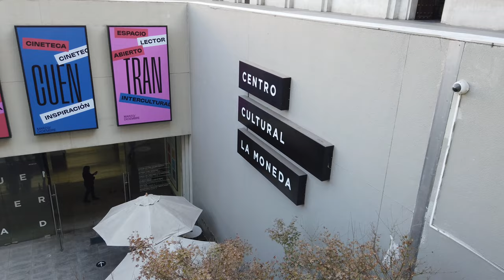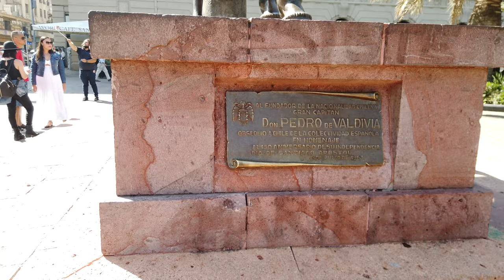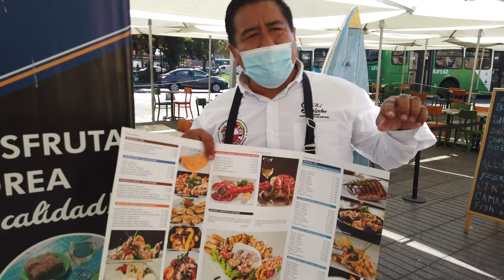UM PASSEIO PELA SANTIAGO DO CHILE DE 2022 🇨🇱 🇨🇱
Voltamos a Santiago durante a Fidae, e encontramos a cidade mudada, completamente parada em função da pandemia. O Chile ainda vive a crise cheio de restrições e limitações.